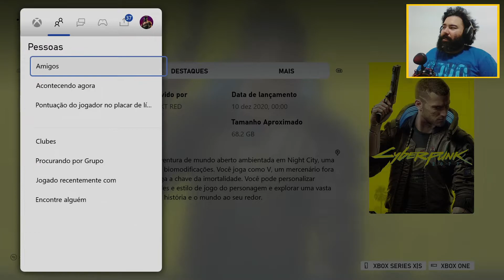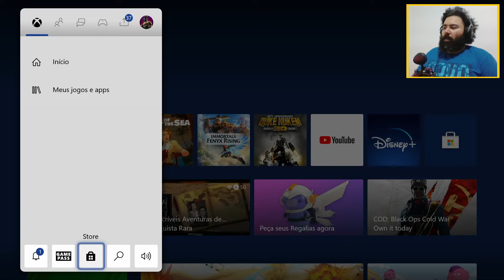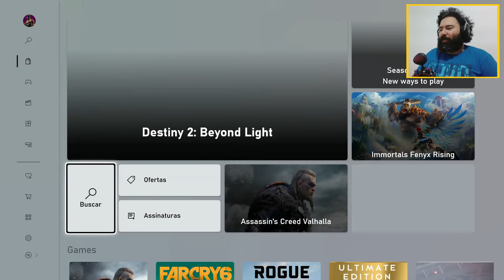JOGUE CYBERPUNK 2077 MAIS CEDO! DIA 9 AS 8 DA MANHA!!! NO XBOX! (ERRATA NO VIDEO EU FALO QUE É 8PM)